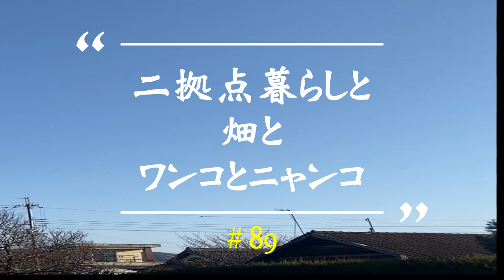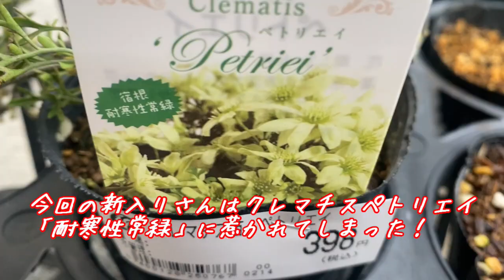#89 クリスマスローズがグッタリ？今度のテーマは「包む」【二拠点暮らしと畑とワンコとニャンコ】20230219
今回の新入りさんはクレマチス、カタクリ、バイモユリ。。。
クレマチスも少しづつ開花！！

籠師匠の課題は「包む」

いろんな素材を包みこむ事！です。

「耳が聞こえない！」黒ラブ「カツオ君」中心の生活が始まりました。
確かに「呼んでもわからない！」というハンデはあるのですが、もともと人懐こくおっとりした性格のようで物音に全く動じないので思ったより楽ちんの生活2週間送り正式に我が家の一員になりました。（2022年1月～）

*自宅から80kmほど離れた畑を週末にお世話しているうちに
近くに家を購入し週末通って古民家（和風家屋）のDIYやら庭仕事しながら暮らすことになりました。（2021年5月～）